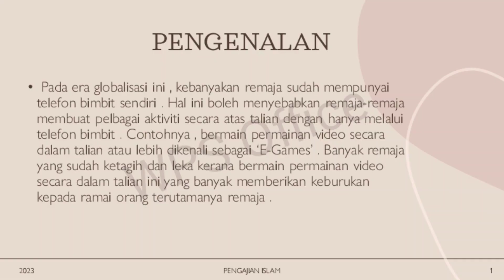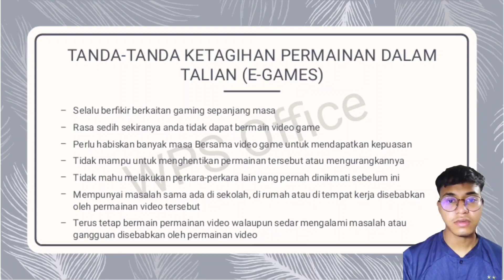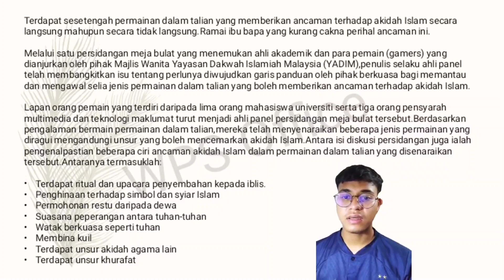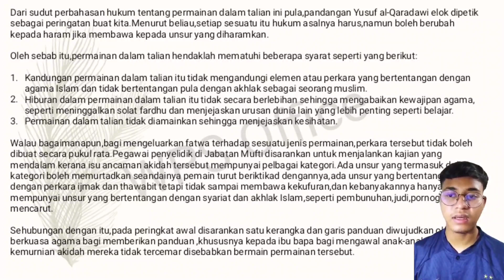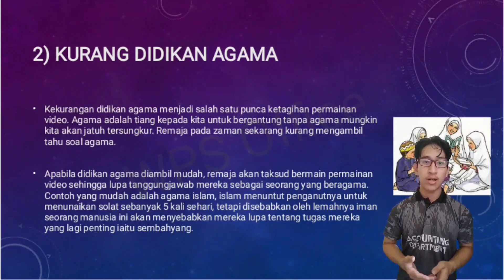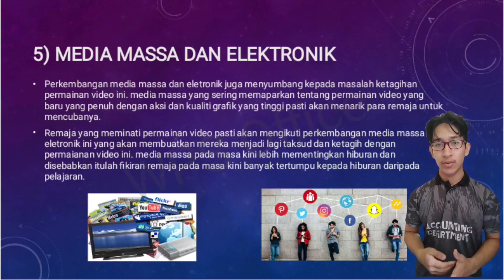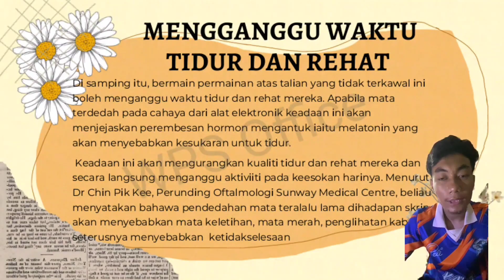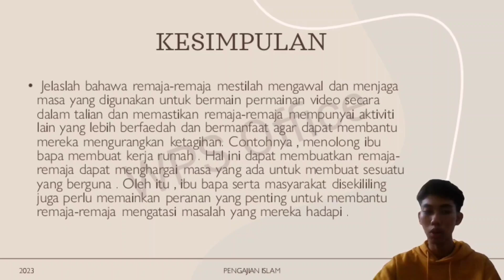MPU23012 : KETAGIHAN PERMAINAN DALAM TALIAN (E-GAMES) DALAM KALANGAN REMAJA PADA MASA KINI